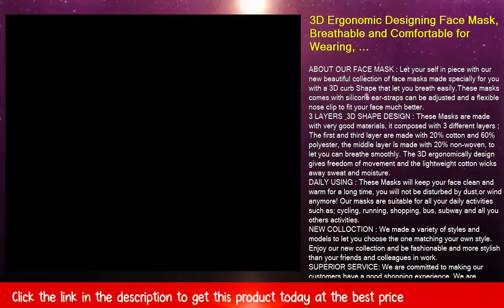3D Ergonomic Designing Face Mask, Breathable and Comfortable for Wearing, Adjustable Earloop,Washab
3D Ergonomic Designing Face Mask, Breathable and Comfortable for Wearing, Adjustable Earloop,Washable Cotton Fabric

ABOUT OUR FACE MASK : Let your self in piece with our new beautiful collection of face masks made specially for you with a 3D curb Shape that let you breath easily.These masks comes with silicone ear-straps can be adjusted and a flexible nose clip to fit your face much better.
3 LAYERS & 3D SHAPE DESIGN : These Masks are made with very good materials, it composed with 3 different layers ; The first and third layer are made with 20% cotton and 60% polyester, the middle layer is made with 20% non-woven, to let you can breathe smoothly. The 3D ergonomically design gives freedom of movement and the lightweight cotton wicks away sweat and moisture.
DAILY USING : These Masks will keep your face clean and warm for a long time, you will not be disturbed by dust,or wind anymore! Our masks are suitable for all your daily activities such as; cycling, running, shopping, bus, subway and all you others activities.
NEW COLLOCTION : We made a variety of styles and models to let you choose the one matching your own style. Enjoy our new collection and be fashionable and more stylish than your friends and colleagues in work.
SUPERIOR SERVICE: We are committed to making our customers have a good shopping experience. We are absolutely responsible for the product, and we are sure you will receive the goods with good quality. If there is any quality defect or any delivery problems. We are willing to provide a full refund.